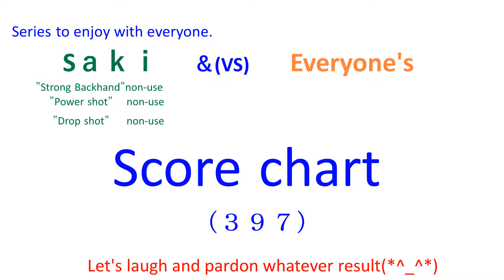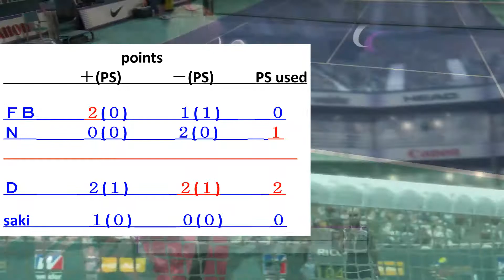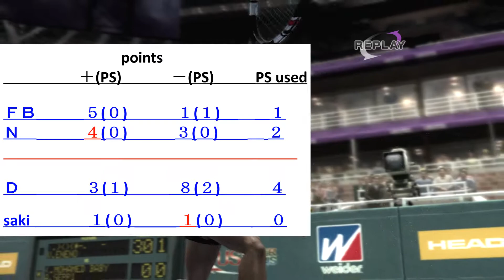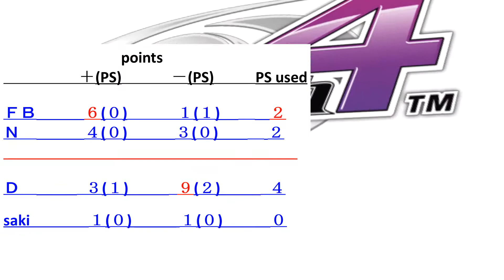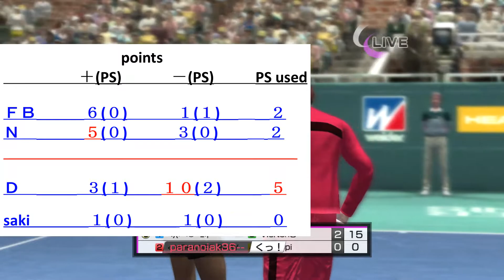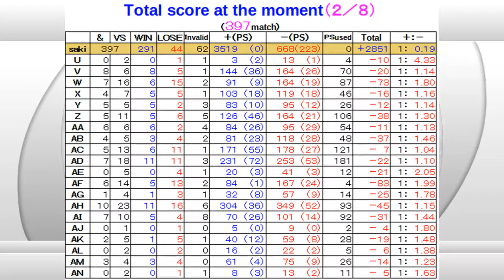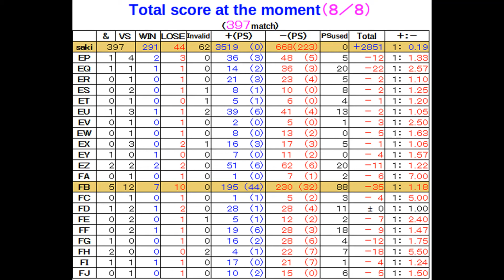【Everyone's(397)】virtua tennis パワースマッシュ４ 国際試合６２２【score chart】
【ＦＢ   &   Ｎ】  vs  【Ｄ   &   saki】
ＤＡ　mecani～　　　  ＥＡ　J-krzy～　　　　　ＦＡ　Who-Am-I_～
ＤＢ　camelaphi～　　 ＥＢ　AlumiSh～　　　　ＦＢ　mohamed2～
ＤＣ　suzakuinu～　　  ＥＣ　JulioM～　　　　  ＦＣ　NelacUS～
ＤＤ　Finish～　　　　 ＥＤ　leonard28～　　　 ＦＤ　iya_tyaun～
ＤＥ　leoran2～　　　  ＥＥ　usi93～　　　　　 ＦＥ　EnaEmi～
ＤＦ　paket～　　　　  ＥＦ　ich_tur_d～　　　  ＦＦ　Diego_Citi～
ＤＧ　yu_chan～　　　 ＥＧ　nctb～　　　　　   ＦＧ　kaede-11～
ＤＨ　wryuiop～　　　  ＥＨ　sharjeel～　　　　ＦＨ　josetemo～
ＤＩ　tommykee～　　 ＥＩ　sharyblue～　　　 ＦＩ　Shadow～
ＤＪ　ma-chi～　　　　ＥＪ　FACUNDO～　　　ＦＪ　rivasse～
ＤＫ　sm9912～　　　 ＥＫ　EL_BICHO～
ＤＬ　v-ak～　　　　　ＥＬ　Bellades～
ＤＭ　theios_t～　　　  ＥＭ　Dj-Dark-S～
ＤＮ　Ezio__W～　　　 ＥＮ　HeyBr～
ＤＯ　ShAuNY～　　　  ＥＯ　A-N-L-L-E～
ＤＰ　NOLITO～　　　  ＥＰ　AMATER～
ＤＱ　fuentes3～　　　ＥＱ　CarlotaF～
ＤＲ　heinzm～　　　   ＥＲ　V55599～
ＤＳ　Entiukiu～　　　  ＥＳ　XEMAX～
ＤＴ　Breakk～　　　　ＥＴ　pulp_ma～
ＤＵ　calcetin～　　　  ＥＵ　ertyuiop～
ＤＶ　DRagHO～　　　 ＥＶ　PIERO_P～
ＤＷ　ELDiegu～　　　 ＥＷ　harris91～
ＤＸ　Flintsto～　　　   ＥＸ　darrecha～
ＤＹ　Soleiro～　　　   ＥＹ　BN_JUNE～
ＤＺ　Yuri-Zo～　　　   ＥＺ　leonidas8～